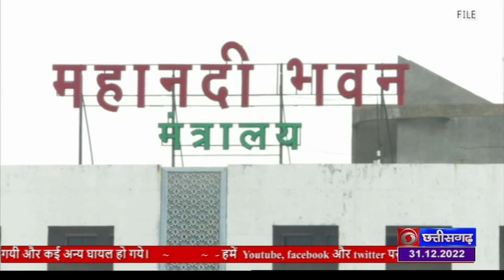नववर्ष के कार्यक्रमों के आयोजन में छत्तीसगढ़ शासन के दिशा निर्देश जारी - DD NEWS CHHATTISGARH